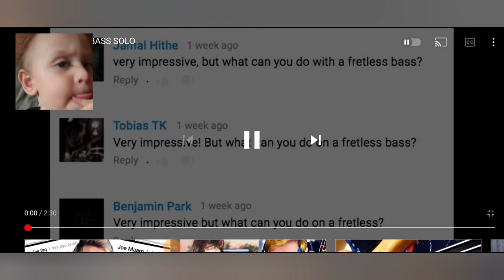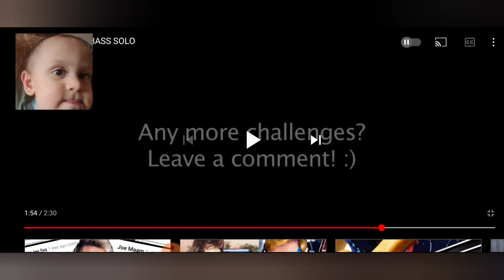My baby reacts to Davie504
my baby reacts to Davie504 fretless bass solo while his brothers play smash ultimate